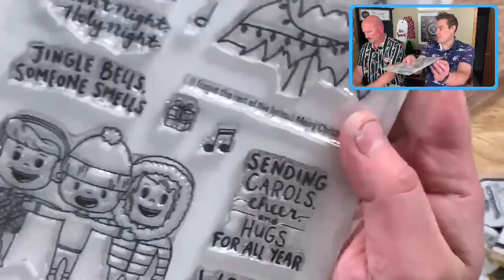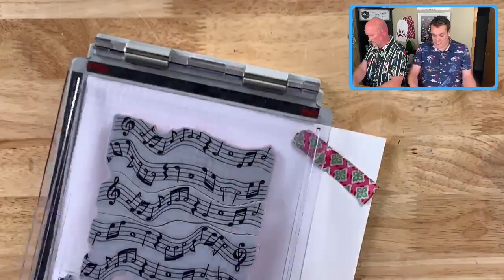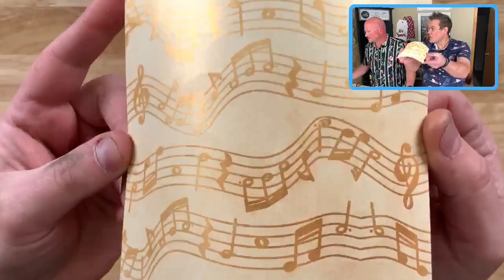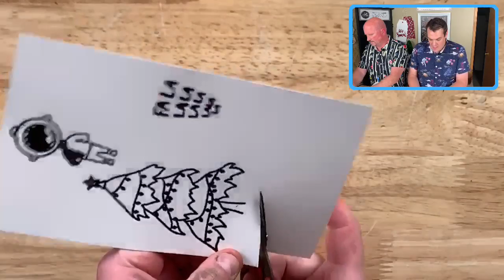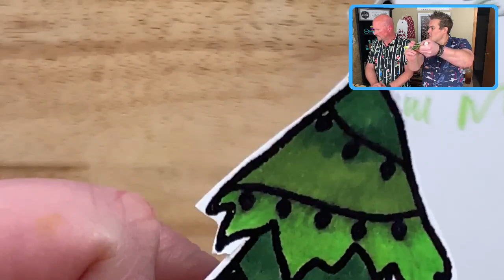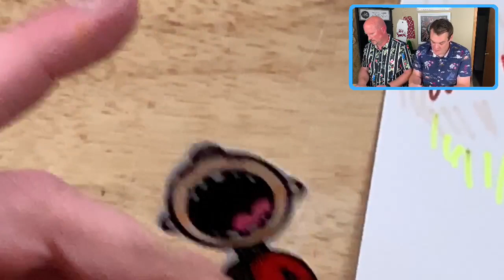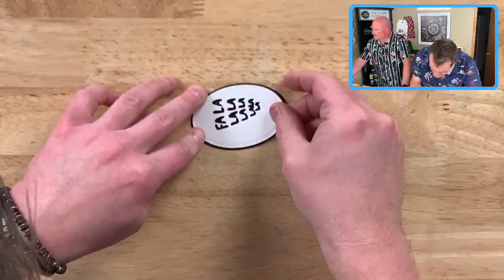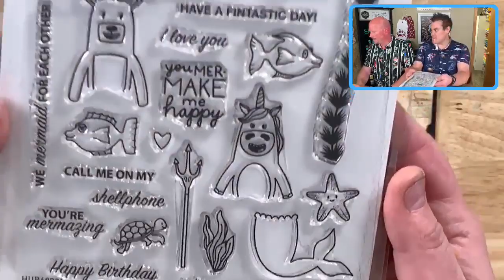SIMON HURLEY create. CAROLING CROWD CHRISTMAS CARD